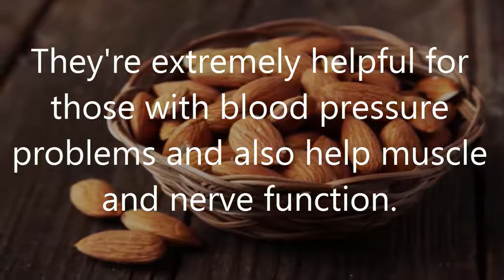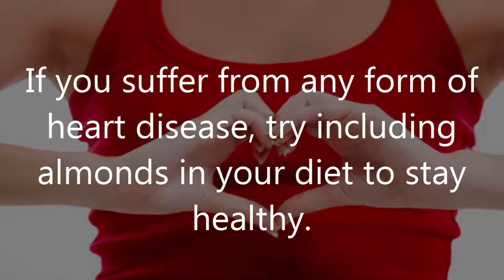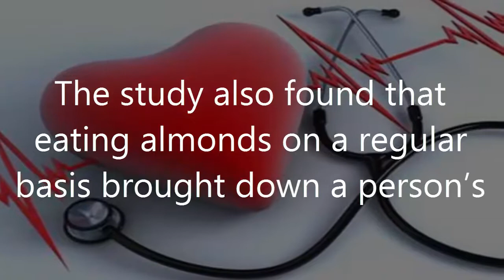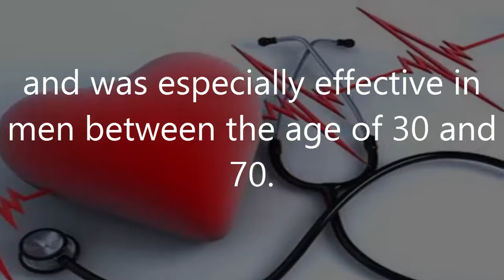6 reasons eating soaked almonds are great for your health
6 reasons eating soaked almonds are great for your health

The benefits of almond are known to many people.
However, the benefits can be doubled from almonds if properly used.
Almonds are rich in nutrients like vitamin E, dietary fibers, omega 3 fatty acids and proteins.
Some say that almonds can be considered the next big
'superfood' because of their unbelievable nutrient profile.
They're high on protein so they keep you full for longer and
they're rich in manganese which helps strengthen bones and regulate blood sugar.
They're extremely helpful for those with blood pressure problems and also help muscle and nerve function.

6 reasons eating soaked almonds are great for your health

1. Keeps your heart healthy
2. Can help you lose weight
3. Help with digestion
4. Anti Cancer
5. Controls high blood pressure
6. Helps in the proper growth of an unborn child’s body

Natural health topic brings health information and tips for people looking natural ways to prevent, treat and heal ailments. my channel is trying to share some miraculous  secrets of natural cures and natural remedies , herbal ayurvedic treatment, healing power of yoga ,pranayam, and many more. Health Driven brings health information and tips for people looking natural ways to prevent, treat and heal ailments.